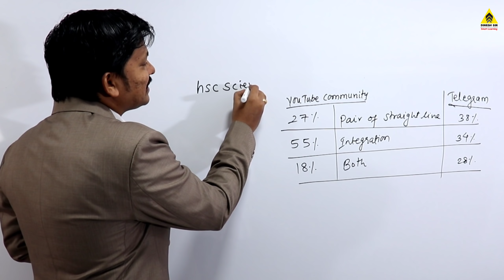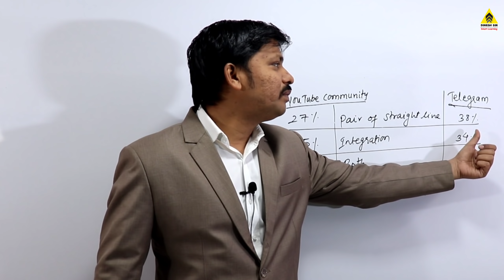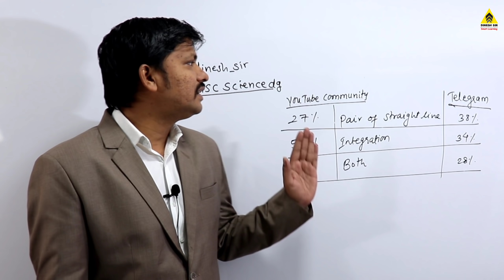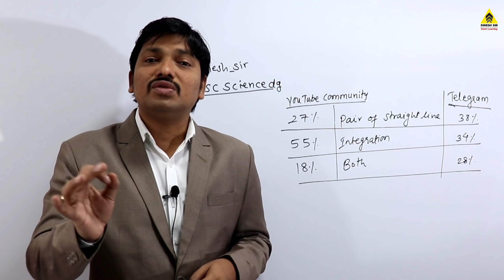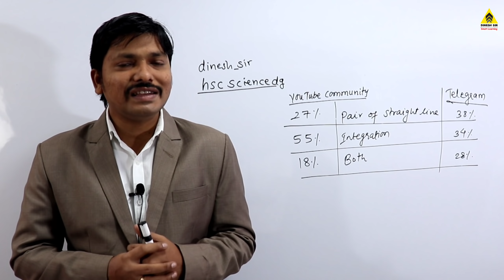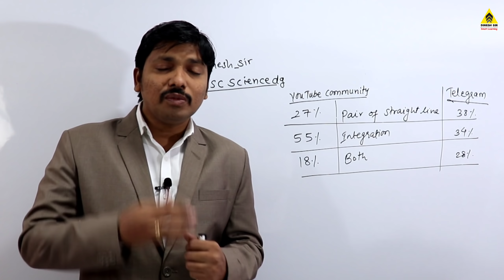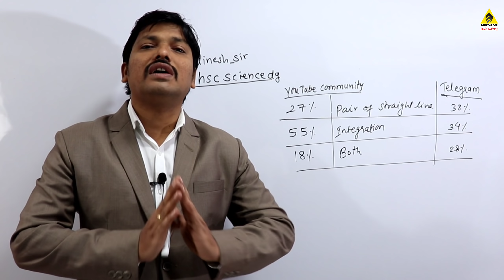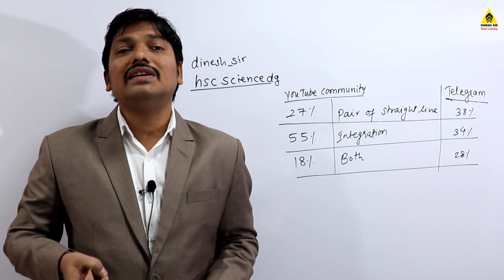Some updates about Lectures | 12th Maths New Syllabus 2020-21 Maharashtra Board | Dinesh Sir